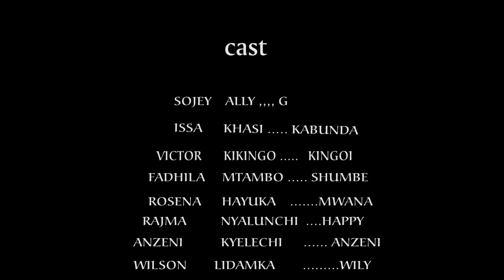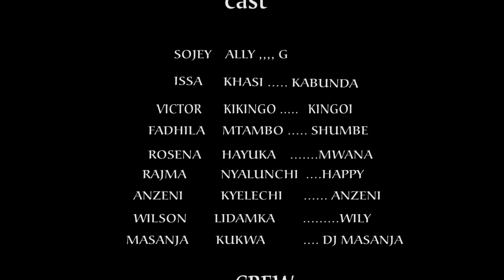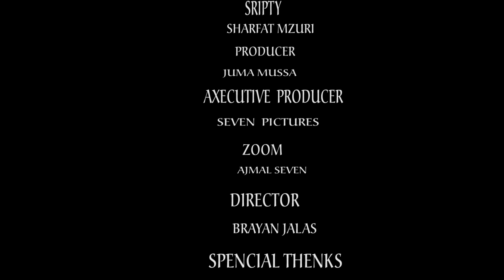BIBI FULL MOVIE ( BONGO MOVIE ) full bongo movie 2024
Bi harusi
Clam vevo
Shetani ep 7
Shetani ep 6
Bongo movie
Boss mchawi
Bongo movies
Swahili movies
Tanzania movies
Clam vevo movies
mwezi mchanga
Bi harusi full movie
Snake boy season 2
Wrong house full movie
Clam Vevo comedy 2024
Bongo Movie Mpya 2023
Watakufa Saa 6 Episode 1
Big Boss Full Movie Season
Big boss full movie season 2
Bongo movies 2024 full movie
Bongo Movie Mpya 2024 Bongo
Kobe LA Mchana KIBURI Full movie
Full Movie Bongo Movie 2024 Full Movie Movie 2024 Boss Mchawi Shangazi Kaja
Watakufa Saa 6 Full Movie Swahili Movies Full Tanzania Bongo Movie 2024 Full Movie Bongo Movie Mpya 2023 Bongo Movie Mpya 2023
Mistake Full Movie Snake boy Season 2 Maiti Yangu Full Movie Snake Boy Season TwoSwahili MoVies 2023 Swahili MoVies 2023 African MoVies Based on True Story Full African MoVies African Full MoVies Ting Arg MoVies Ting Arg MoVies Kenyan Comedy Somali Comedy Bongo MoVies 2023 Full MoVie Ting MoVies Ting MoVies 2024
Clam Vevo Mwakatobe Kipara Vevo kipara Brand Swahili Movie Bongo
Swahili MoVies Full Tanzania
Kenyan Comedians Videos Mapenzi Tanzania MoVies Zambian Comedy
MoVies Recently Watched Nigerian MoVies Nigerian MoVies Latest Full MoVies Ghanaian MoVies 2024 Full
MoVies Ghana MoVies 2022 Latest
Latest Full MoVies Nigerian MoVies
MoVies 2024 South African MoVies
Burundi African Nollywood MoVies
Comedy Swahili Comedy Tanzania
Comedy Kenyan Comedy Kenyan
Latest Nigerian MoVies Kenyan
MoVies Nigerian African MoVies on YouTube African MoVies 2021 Nigerian MoVies African MoVies 2022 Nigerian MoVies African MoVies 2023 Nigerian MoVies African MoVies 2024 Nigerian
Swahili Comedy Tanzania